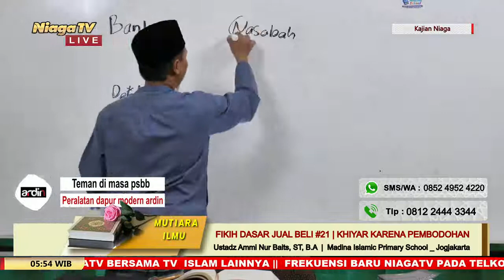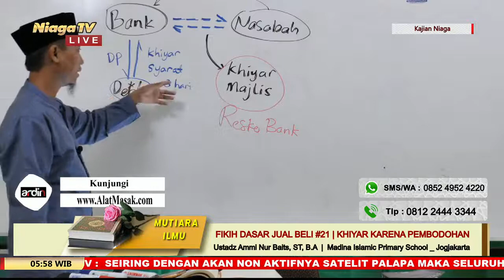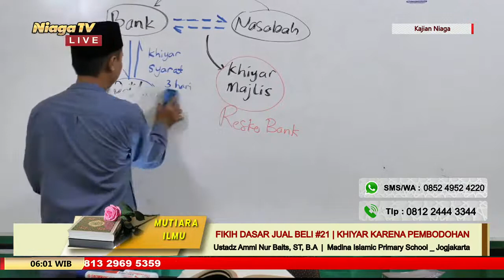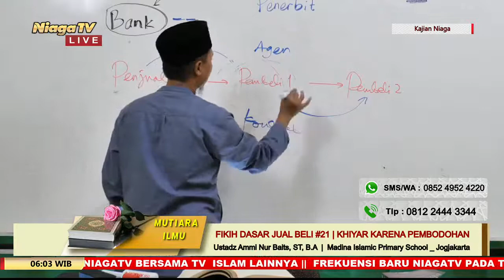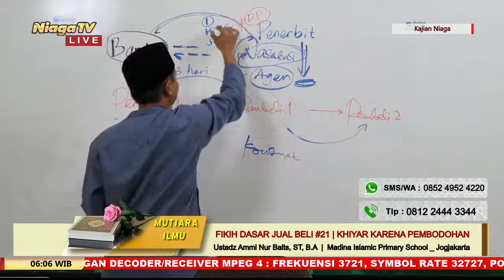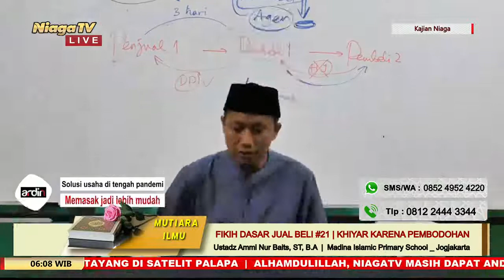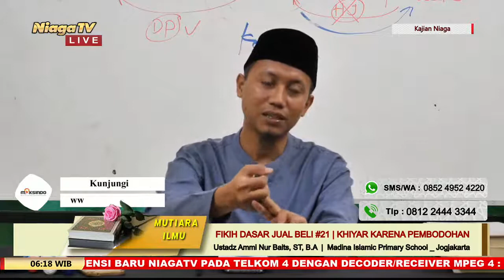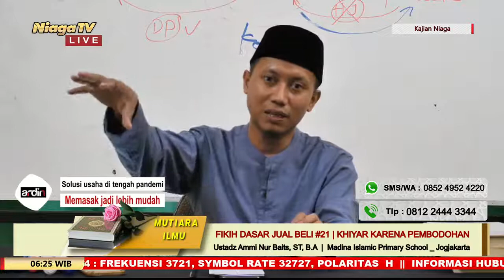Fikih Jual Beli Dasar #21 [Khiyar Karena Pembodohan] Ustadz Ammi Nur Baits, ST, B A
[Mutiara Ilmu]

Fikih Jual Beli Dasar #21 [Khiyar Karena Pembodohan]